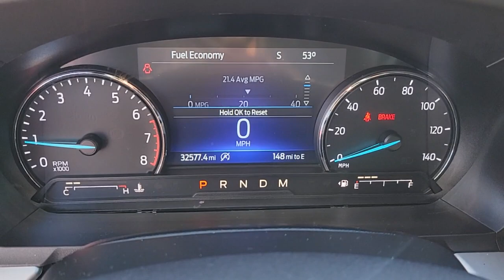2020 FORD EXPLORER Las Vegas, Henderson, Boulder City, Willow Branch, Nelson, NV 22T1501A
Red Used 2020 FORD EXPLORER XLT RWD available in Las Vegas, Nevada at Gaudin Ford. Servicing the Henderson, Boulder City, Willow Branch, Nelson, NV area.

Gaudin Ford
6625 West Roy Horn Way

Recent Arrival! Certified. CARFAX One-Owner. 21/28 City/Highway MPG 4-Wheel Disc Brakes 6 Speakers ABS brakes ActiveX Captains Chairs Dual front impact airbags Dual front side impact airbags Electronic Stability Control Emergency communication system: SYNC 3 911 Assist Equipment Group 202A Exterior Parking Camera Rear Four wheel independent suspension Front anti-roll bar Front dual zone A/C Knee airbag LED Fog Lamps Low tire pressure warning Occupant sensing airbag Overhead airbag Power Liftgate Rear air conditioning Rear anti-roll bar Remote keyless entry Remote Start System.brbrbrWe have been serving the community since 1922 we invite you to visit our store and see our large inventory of Cars SUVs and Trucks.brbrAwards:br  * 2020 KBB.com 10 Favorite New-for-2020 Cars   * 2020 KBB.com 10 Best SUVs Worth Waiting ForbrGaudin Ford proudly offers our customers home delivery services virtual product presentations and home test drives. Inquire for details.
Side Impact Beams,Dual Stage Driver And Passenger Seat-Mounted Side Airbags,Reverse Sensing System Rear Parking Sensors,Ford Co-Pilot360 - Blind Spot Information System (BLIS) Blind Spot,Ford Co-Pilot360 - Pre-Collision Assist with Pedestrian Detection and Cross-Traffic Alert,Collision Mitigation-Front,Driver Monitoring-Alert,Tire Specific Low Tire Pressure Warning,Dual Stage Driver And Passenger Front Airbags,Safety Canopy System Curtain 1st, 2nd And 3rd Row Airbags,Airbag Occupancy Sensor,Driver And Passenger Knee Airbag,Mykey System -inc: Top Speed Limiter, Audio Volume Limiter, Early Low Fuel Warning, Programmable Sound Chimes and Beltminder w/Audio Mute,Rear Child Safety Locks,Outboard Front Lap And Shoulder Safety Belts -inc: Height Adjusters and Pretensioners,Back-Up Camera w/Washer,8-Way Driver Seat,6-Way Passenger Seat,Front Center Armrest and Rear Seat Mounted Armrest Outboard Only,Manual Tilt/Telescoping Steering Column,Leather/Metal-Look Steering Wheel,Front Cupholder,Rear Cupholder,Compass,Remote Releases -Inc: Power Cargo Access,Keypad,Cruise Control w/Steering Wheel Controls,HVAC -inc: Underseat Ducts and Headliner/Pillar Ducts,Illuminated Locking Glove Box,Driver Foot Rest,Interior Trim -inc: Metal-Look/Piano Black Instrument Panel Insert, Metal-Look/Piano Black Door Panel Insert, Metal-Look Console Insert and Chrome/Metal-Look Interior Accents,Full Cloth Headliner,Cloth Door Trim Insert,Day-Night Rearview Mirror,Driver And Passenger Visor Vanity Mirrors w/Driver And Passenger Illumination, Driver And Passenger Auxiliary Mirror,Full Floor Console w/Covered Storage, Mini Overhead Console w/Storage, Rear Console w/Storage and 4 12V DC Power Outlets,Front And Rear Map Lights,Fade-To-Off Interior Lighting,Carpet Floor Trim,Trunk/Hatch Auto-Latch,Cargo Area Concealed Storage,Cargo Space Lights,Driver / Passenger And Rear Door Bins,Delayed Accessory Power,Systems Monitor,Outside Temp Gauge,Analog Appearance,Redundant Digital Speedometer,Manual Adjustable R